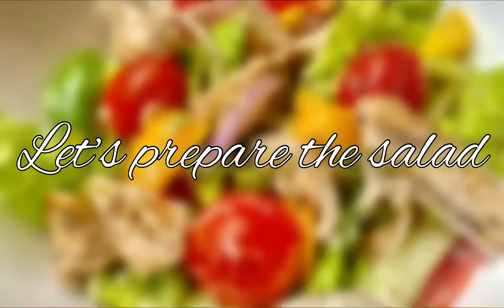Grilled Chicken Salad | Dressing Without Olive Oil | Healthy Chicken Salad Recipe | Homemade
Grilled chicken salad (for 2 person)

Ingredients:

Step- 1 (marination)
A) Chicken breast
B) Salt
C) Black pepper
Marinate the chicken breast with salt (as per taste) and pepper (1tbsp).
Keep it for at least 20 mins.

Step- 2
A) Heat a pan thoroughly, add 1/2 tbsp of butter and add the marinated chicken breast, cook it for 15-20 mins on medium-high flame
B) Shred the grilled chicken for the salad

Step- 3 (salad dressing)
A) Lemon juice (1/2 lemon)
B) Honey (1 tbsp)
C) Veg mayonnaise (1tbsp)
D) Garlic mayonnaise (1/2 tbsp)
E) Black pepper (1/2 tbsp)

* Add all ingredients one by one and mix them very nicely, make a smooth dressing

Step- 4 (preparing the salad)

A) Lettuce
B) Red bell pepper
C) Capsicum
D) Yellow bell pepper
E) Sliced onion
F) Sliced green chilli
G) Sliced cucumbers
H) Cherry tomato
I) Add salt (if required)
J) Black pepper (if required )
K) Shredded grilled chicken

* Take a bowl, add all ingredients one by one, add the salad dressing, mix everything nicely, add salt and pepper (if required)

The salad is ready to serve

Share the recipe with your family and friends
Press the 🔔 icon to get notified.

                     Thanks 🙏🏻